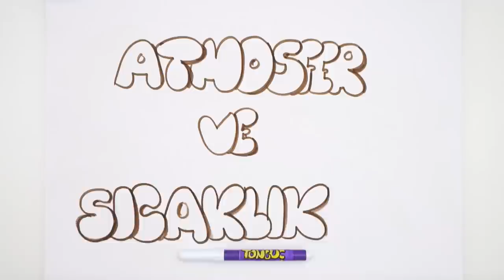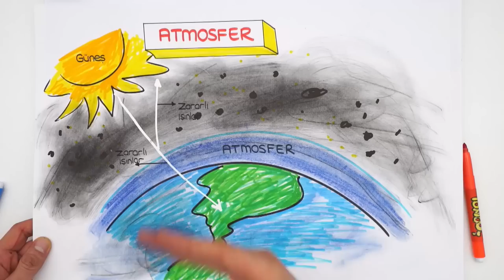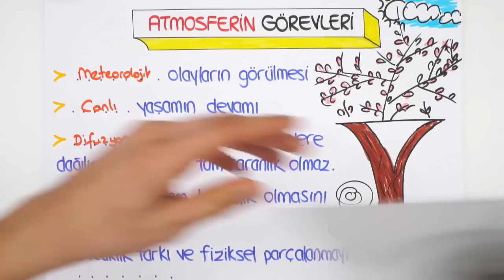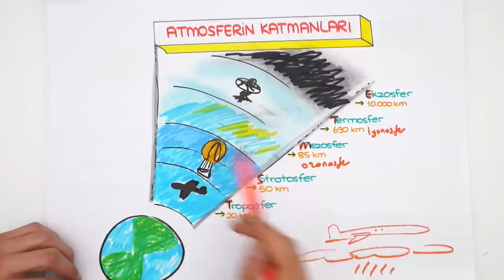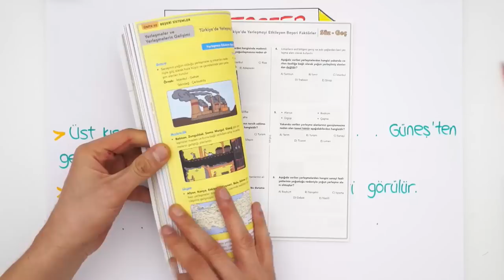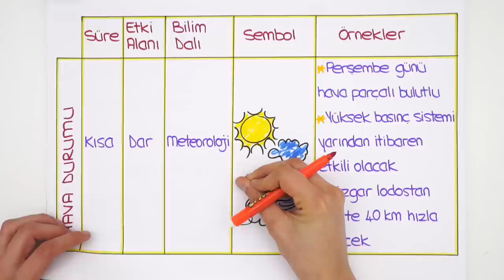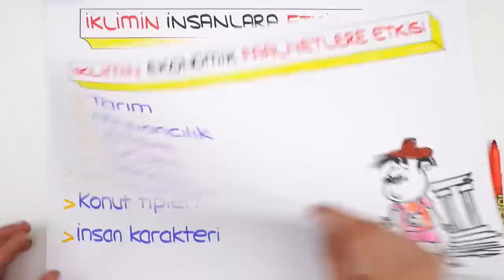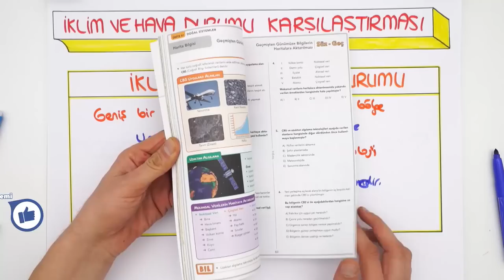9.Sınıf Coğrafya | Atmosfer ve Sıcaklık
9. Sınıf '"Ocak" ayı programına buradan ulaşabilirsin
9. Sınıflar! Coğrafya dersinde bugün, "Atmosfer ve Sıcaklık" konusunu kapsamlı anlatım ve sınav tarzı sorularla birlikte sana öğretiyoruz. 🤓